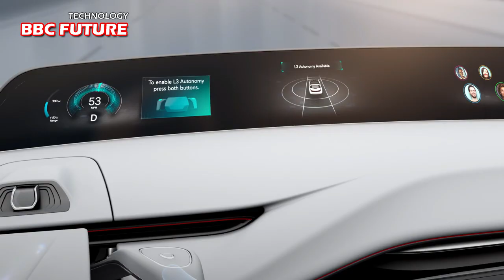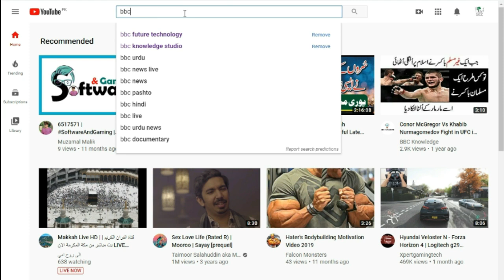Amazing and Super Fast Cars in Urdu